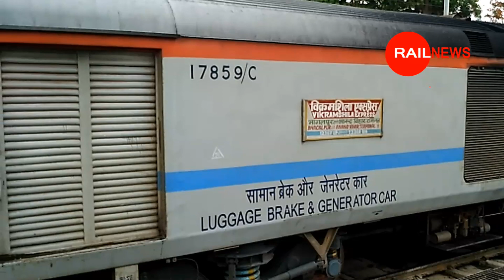हावड़ा आनंद विहार एक्सप्रेस में बड़ा बदलाव हुआ | नया रूट से चलेगी | Howrah Anand Vihar Express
This is a new channel